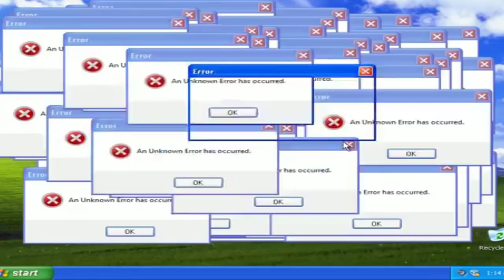AMANDA KLEIN MELHORES INVERTIDAS !